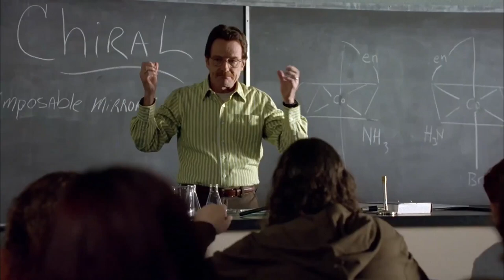real sound effect used in breaking bad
tui